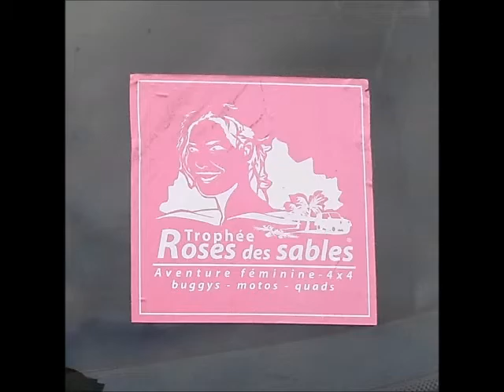LA ROSE DES SABLES 2015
le DEPART DE SOCOA LE PUBLIC .